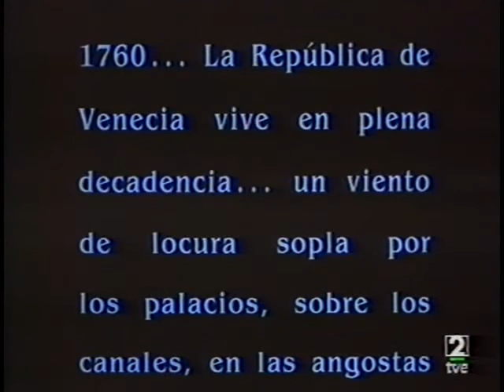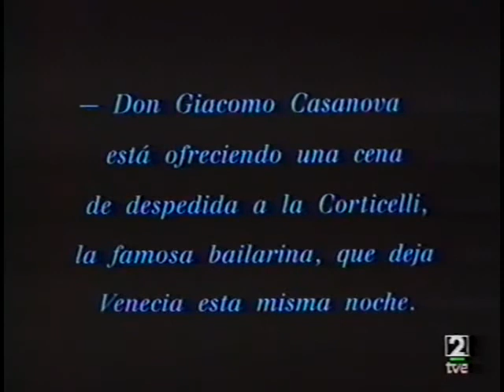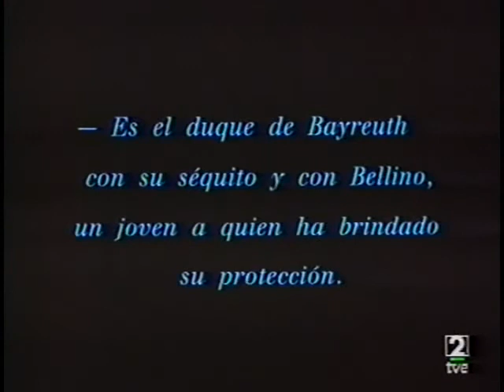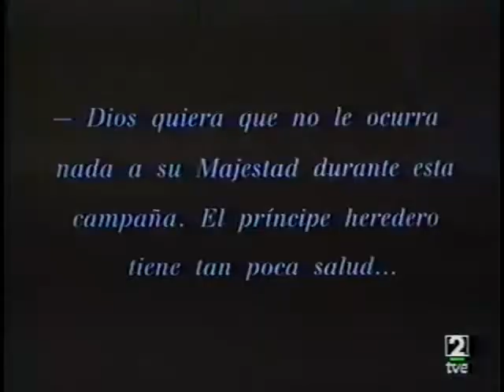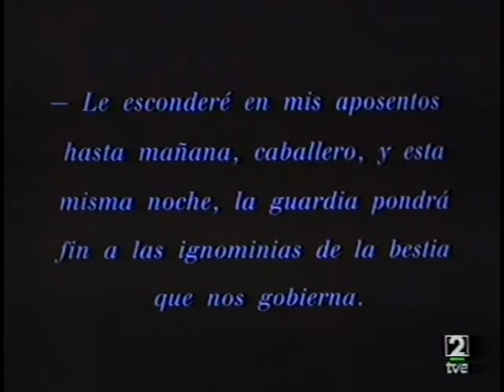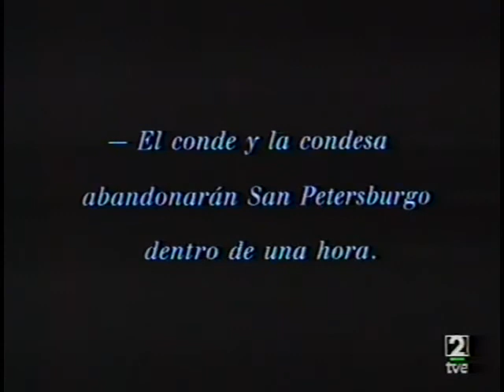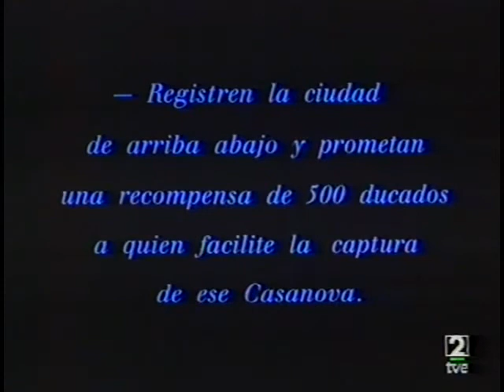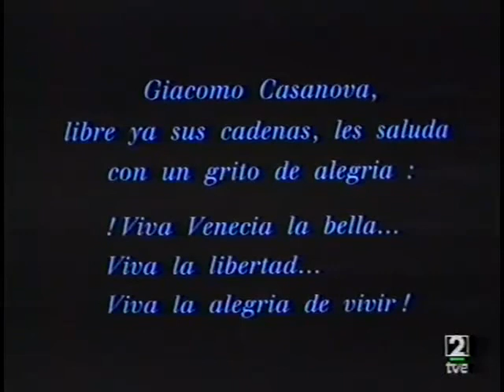Casanova (1927, Alemania) Alexander Volkoff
Maravillosa revisión del mito de Casanova dirigida por Alexander Volkoff e interpretada por su protagonista ideal, Ivan Mosjoukine, junto a Suzanne Bianchetti y Diana Karenne. Subtítulos incorporados.